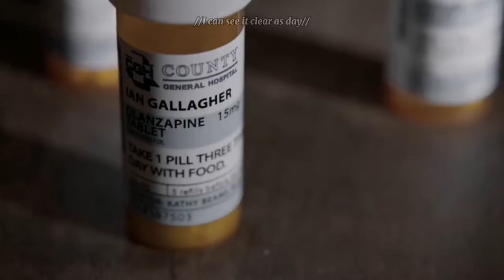Ian Gallagher//cigarette daydreams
Show//Shameless
Song//cigarette daydreams(Cameron Monaghan cover)